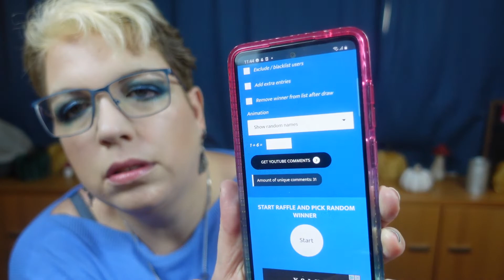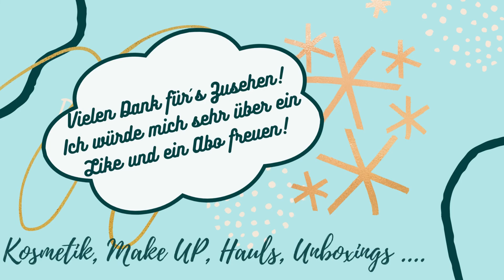GewinnerIn-Bekanntgabe des 100 Abonnenten Specials - Wer hat gewonnen?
Und heute wird ausgelost. Herzlichen Glückwunsch an den/die GewinnerIn! Alles weitere seht ihr im Video ;)